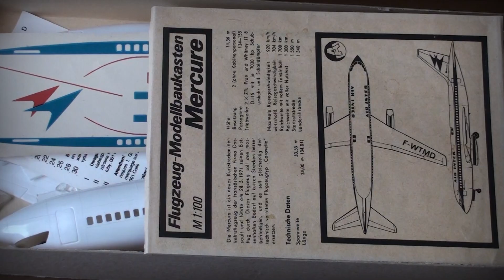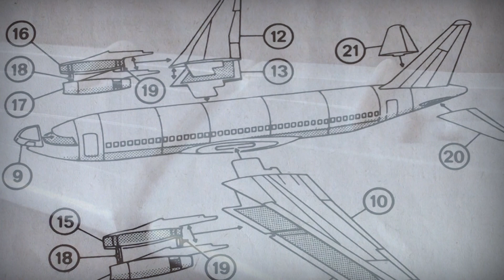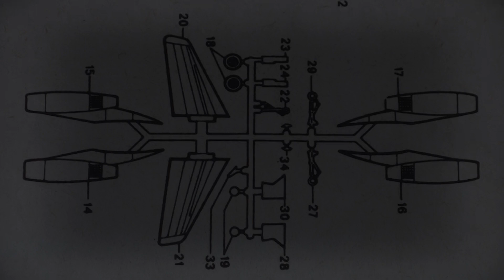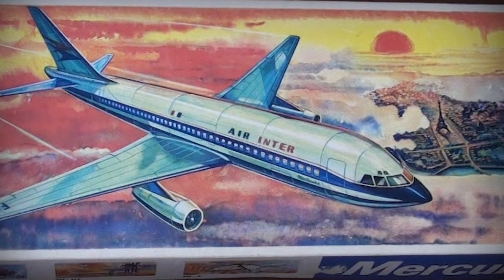Обзор набора MERCURE VEB Plasticart